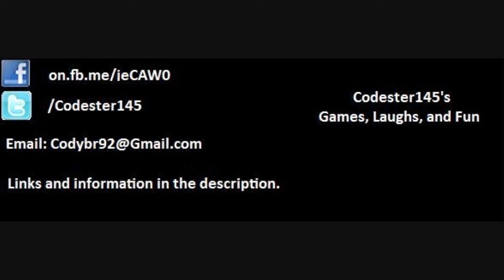Gears of War 3 Walkthrough W/ Commentary P.25